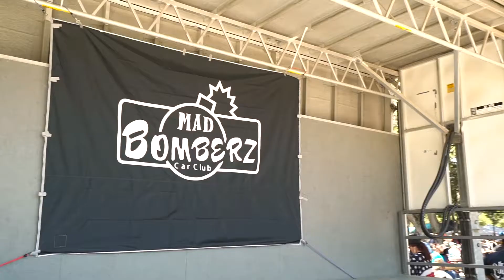RP3 2019 HIGHLIGHT REEL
SOME OF THE WORK FROM 2019